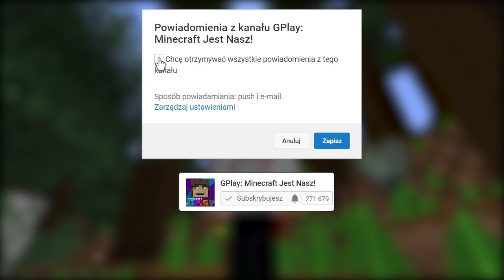ZABIJ SLENDERMANA CHALLENGE! | MINECRAFT SLENDERMAN MOD!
★Chcesz zawsze być pierwszy?